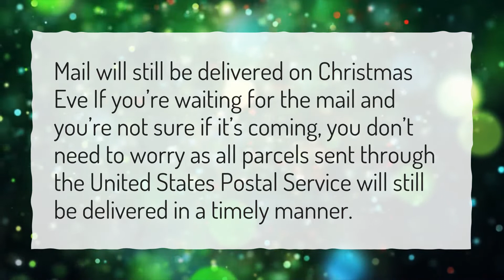Do packages deliver on Christmas Eve?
More About Does Ups Deliver On Christmas Eve • Do packages deliver on Christmas Eve?